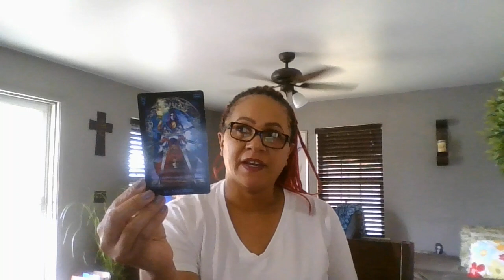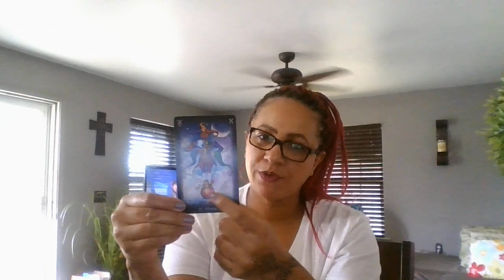GEMINI, LIBRA, AQUARIUS~BLOOD MOON~WHAT'S THE GOINGS ON?! JAN.20-21